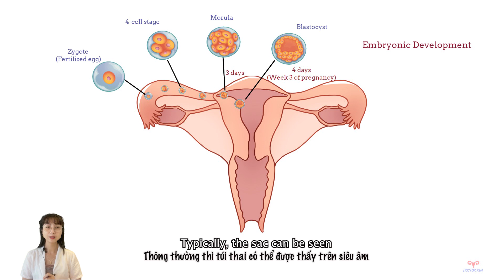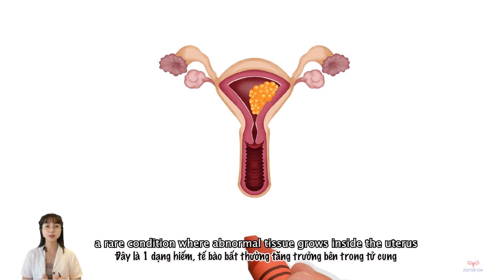[Eng-Viet sub] Why No Gestational Sac on Ultrasound While Positive Pregnancy Test?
Tại sao que thử thai 2 vạch mà siêu âm không thấy túi thai?
Why does the pregnancy test show two lines, but the ultrasound does not yet show a gestational sac?